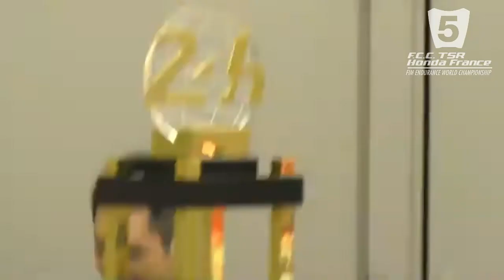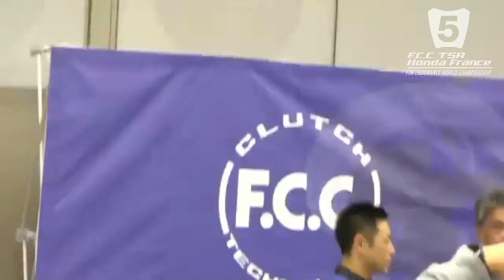F C C TSR Honda France 2021 EWC体制発表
F.C.C. TSR Honda France 2021 EWC体制発表2020年11月7日（土）に、Honda青山本社ビル 2階 Hondaホールで開催された、F.C.C. TSR Honda FranceのFIM EWC 2021シーズンの参戦体制発表の模様です。

ライブ配信したものを一部編集しました。